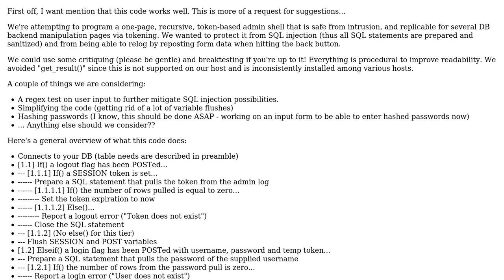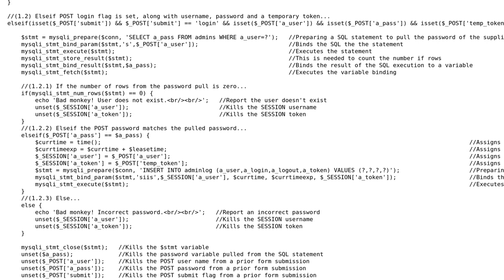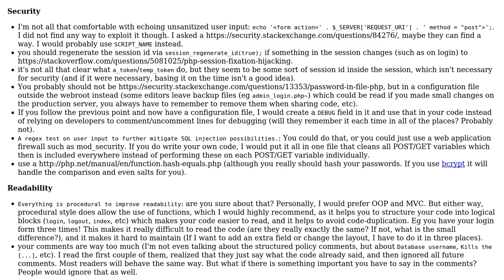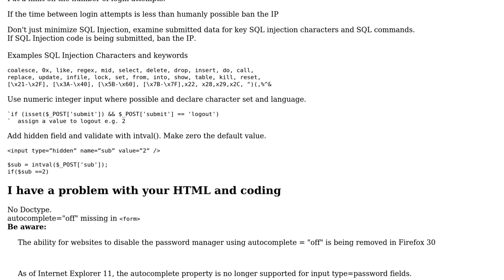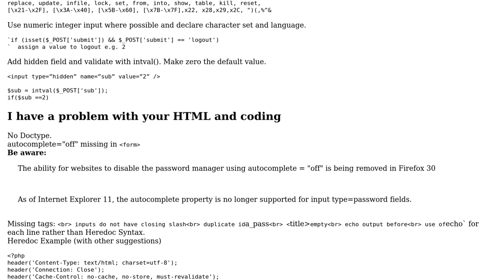Code Review: A Simple, One-Page PHP Admin Login (with prepared SQL statements) (3 Solutions!!)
Code Review: A Simple, One-Page PHP Admin Login (with prepared SQL statements)

With thanks & praise to God, and with thanks to the many people who have made this project possible! | Content (except music & images) licensed under CC BY-SA | Music | Images & others | With thanks to user tim user Misunderstood user Miller user Alejandro Salamanca Mazuelo and the Stack Exchange Network Trademarks are property of their respective owners. You are responsible for your own actions.